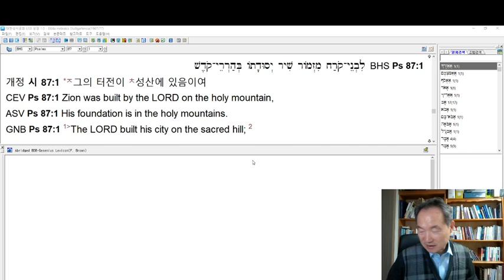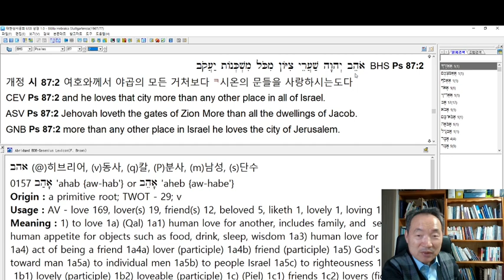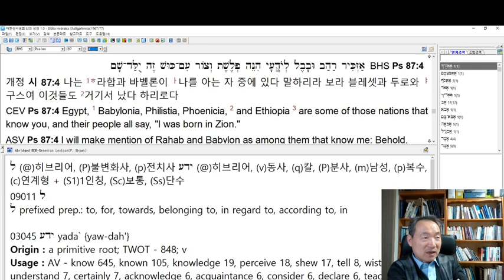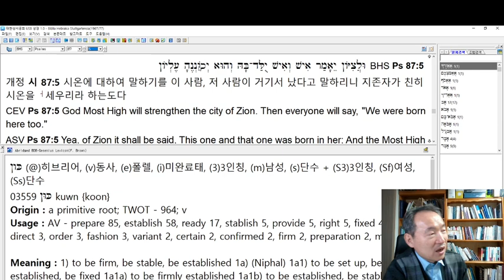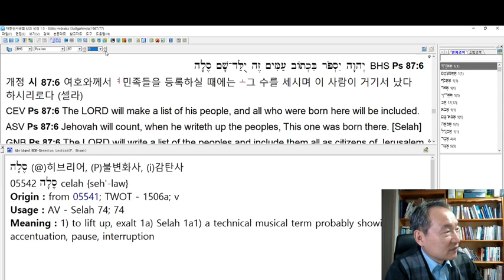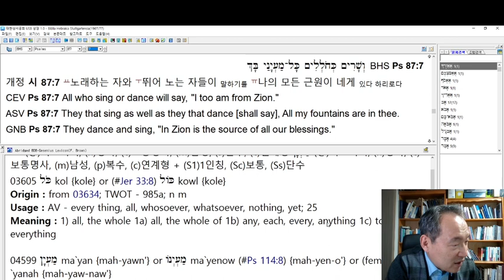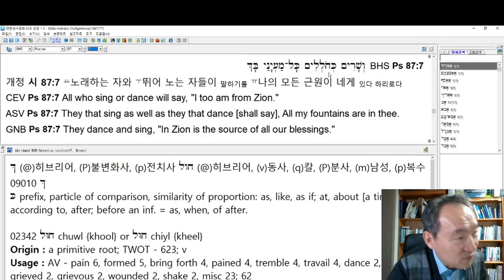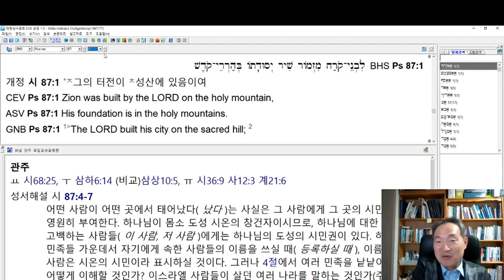시편 87편 연구--시온을(교회를) 사랑하시는 하나님